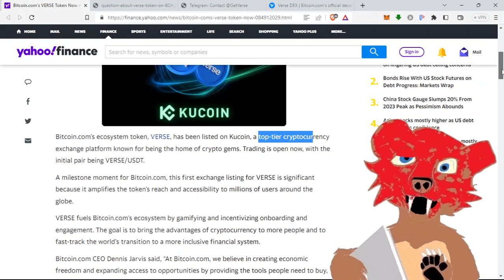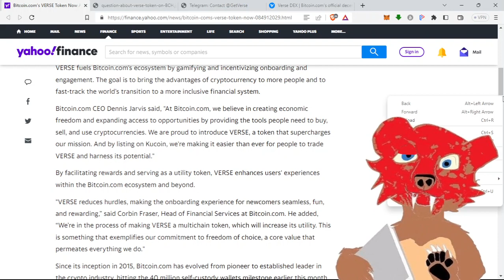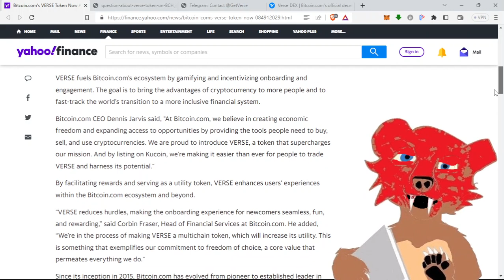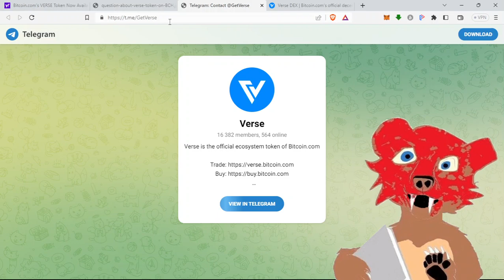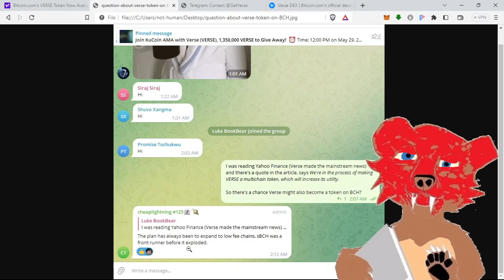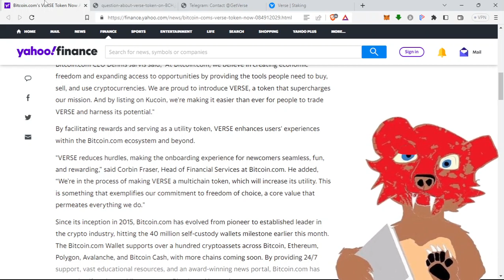Bitcoin.com Verse token coming to Bitcoin Cash (BCH) CashTokens? (May, 2023)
- Quote from Corbin Fraser: “We’re in the process of making VERSE a multichain token, which will increase its utility. This is something that exemplifies our commitment to freedom of choice, a core value that permeates everything we do."

Bitcoin Cash BCH CashTokens tokens smart contracts nfts